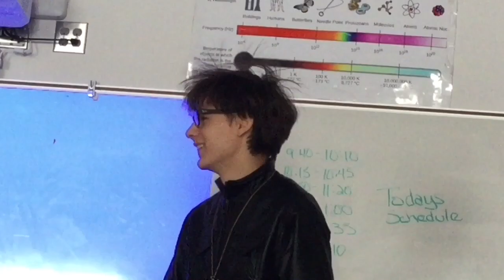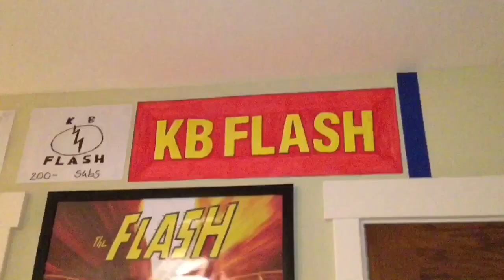2 Years on YouTube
Thank you guys so much for what we have finally accomplished the past 2 years. I thought we will have never gotten this far when I first started my channel. It has always been a bumpy road from the past years but we pulled it together. Thanks you guys so much.

Because I may not want to use the same song when I hit 3 years. Piece out Team Flash.

If anyone wondering the song. Here it is